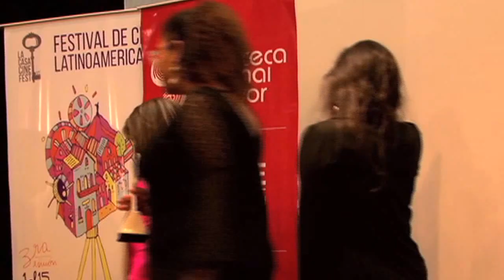Clausura La Casa Cine Fest 2016 Jurado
Clausura del Festival de cine La Casa Cine Fest 2016
Sala de cine Alfredo Pareja Diezcanseco de la CCE